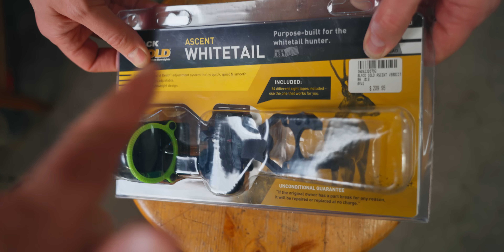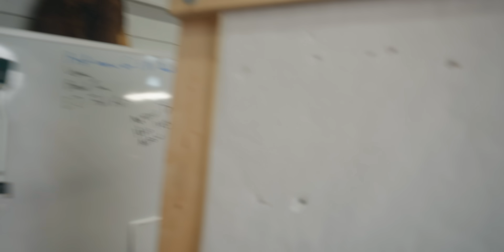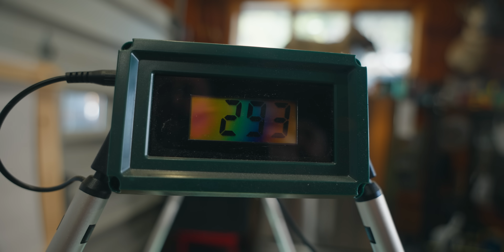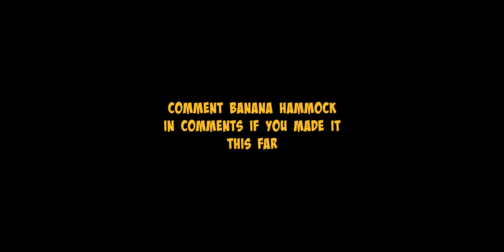$1000 Bow Build (surprising results)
Tim Connor hangs out with Josh Jones of @podiumarcher3447 on the continued search to find the best compound budget bow setup for $1000. In this video we feature the Bear Alaskan XT. This is a bow build video with the $529 Bear Alaskan XT plus long range test.

PODIUM ARCHER WEBSITE 👇 (where I get my gear)

CAMERA GEAR I USE 👇
favorite VLOG and PHOTO camera
favorite VIDEO CAMERA (high end)
favorite VLOG and Do-It-All lens
favorite ZOOM lens
camera backpack
favorite tripod
step up rings (lens filter)
cheap ND filters

If you have any questions about my gear, style of making films, videos, or content just ask below in the comments. I'm happy to help, and want help as much as I can (filmmaking is hard!). I hope to learn as much from all of you, as you can from me!